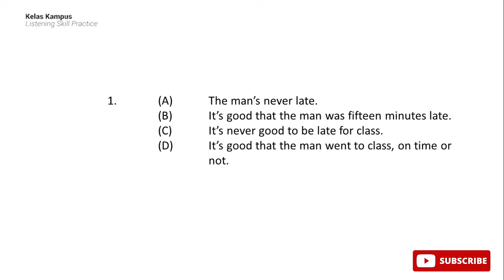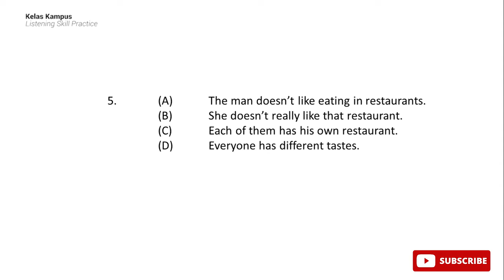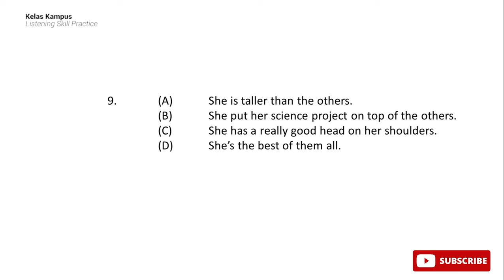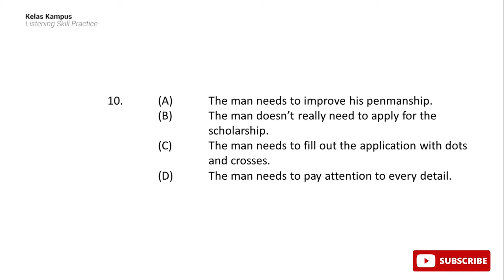Listening Skill 17 Practice | Listen for Idioms